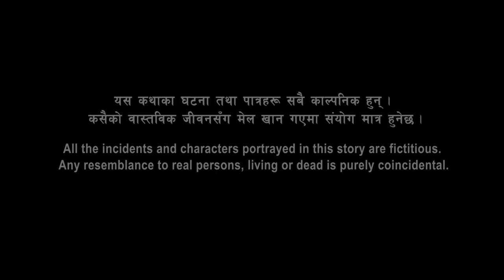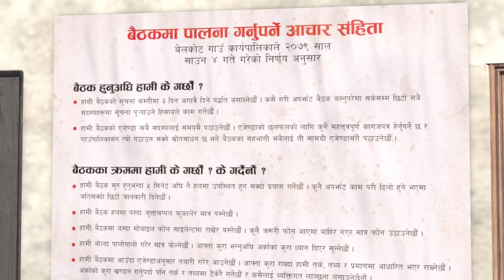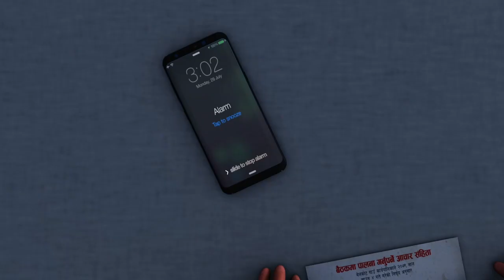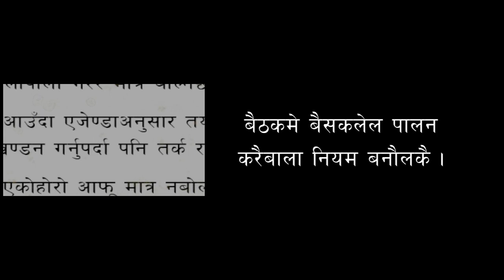मिटिङ है हौ - Meeting Chha Hai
‘मिटिङ है हौ’ संघिय मामिला आ सामान्य प्रशासन मन्त्रालय, विदेश, राष्ट्रमण्डल आ विकास कार्यालय और ईन्टरनेशनल आईडिया के साँझेदार मे चलैवाला स्थानीय सरकार मे  तादात्मय प्रवद्र्वन कार्यक्रम तयार पार्ने छै ‘स्थानीय सरकार’ श्रृङखला के तेसर भिडियो है यि । स्थानीय सरकार के निर्णय प्रक्रिया मे केन्द्रित भके श्रृङखला मे निर्णय प्रक्रिया निर्णय के गुणस्तर मे पारैबाला प्रभाव विषयक कथा सब राखै के प्रयास केने है।

काल्पनिक स्थानीय सरकारके वास्तविकता मे आधारित दृष्टान्त के प्रयोग करैक यी श्रृङखला के भिडियो सब राजनीतिक निर्णय करैके लेल मतमन्थन प्रक्रिया प्रयोग कलैसे निर्णय सब मे तादात्म्य रहतै आ सर्वसाधारण के सरोकारसब के सम्बोधन होईबाला सबके फाईदा के चित्रण केने है । औपचारिक, समावेशी, सामुहिक आ तथ्याङ्क, प्रमाण आ तर्क मे रहिक निर्णय मे सब के अपनत्व भक प्रभावकारी कार्यान्वयन भसकैय्।

‘मिटिङ है हौ’ भिडियो के आचार संहिता भके या नई भके होइबाला बैठक बीच के अन्तर के चित्रण कैरेके मतमन्थन मे आधारित निर्णय प्रक्रिया के औपचारिक विशेषता मे जोड दिने है । आचार संहिता स्थानीय सरकार सञ्चालन के लागि बहुते नियम, मापदण्ड आ असल अभ्यास सब के संङ्गालो है।

“Meeting Chha Hai” is the third video of the mini-series on Local Governments (LGs) prepared by “Programme to Promote Coherence in Nepali Local Governments” which is a partnership among the Ministry of Federal Affairs and General Administration (MoFAGA), Foreign, Commonwealth and Development Office (FCDO) and International IDEA, Nepal. The mini-series is centered around the decision-making process of LGs and tells the stories of how the quality of the decision-making process directly influences the quality of decisions.
Using real-life examples of fictional LGs, the animation videos highlight the benefits of engaging in a deliberative process while making political decisions so that the decisions are coherent and in the interest of the greater public. A Decision-making process that is formal, inclusive, collective, and informed by data, evidence, reason, and logic has the chance of greater ownership and better implementation.
The literal translation of “Meeting Chha Hai” in English is “There is a meeting”. The video significantly emphasizes the formal part of the deliberative decision-making approach, which reflects the difference between the modality of meetings- with/without having a Code of Conduct at LGs. The Code of Conduct is a set of rules outlining the norms, regulations, and responsibilities or proper practices of LGs.